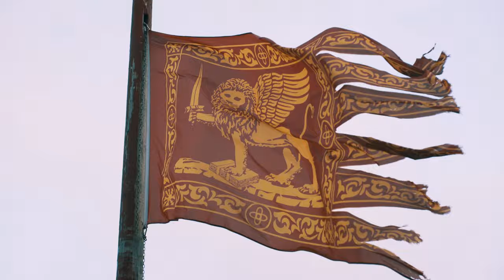VENEZIA 4K - Cinematic short movie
The beauty and magic of one of the most romantic cities in the world, condensed in two minutes for you! Enjoy it!
La bellezza e la magia di una delle città più romantiche del mondo, condensate in due minuti per voi! Buona visione e a presto!
Ema

Special thanks to my friend Nikola Krstic for helping me with this video and to Ru Chen to be our Muse and Model :)
GEARS USED:
- SONY A7SII
- SAMYANG 85 mm f1.4